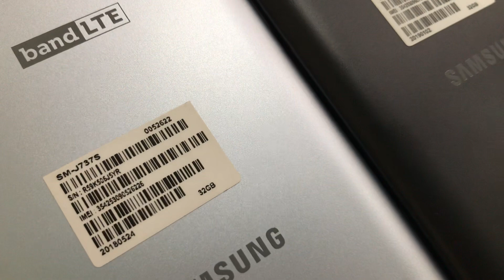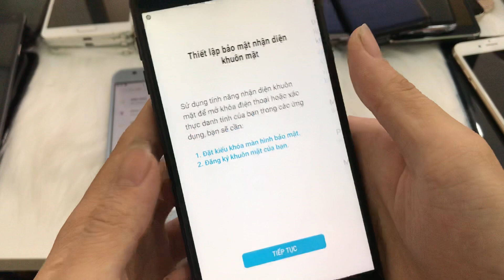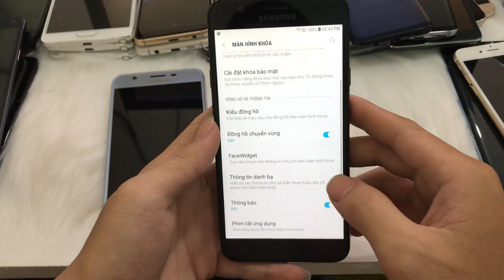Sam sung cũ pin trâu như bò máy người lớn tuổi phù hợp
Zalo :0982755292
Fb Tổ 2, Địa chỉ :ấp Tân Lợi,Đấc Cuốc, Bắc Tân Uyên, Bình Dương
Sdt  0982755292